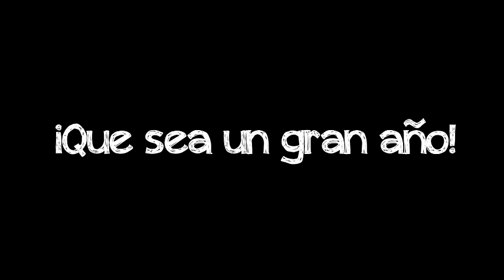¡FELIZ AÑO!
Para concursar dale click aqua

Este es un video diferente ya que simplemente es para desearte un
¡ FELIZ AÑO! Que sea un GRAN AÑO!! y de corazón te deseo que se cumplan todos sus sueños y metas!! TE AMO TE AMO!!!

Nos vemos la próxima semana ya con video normal!